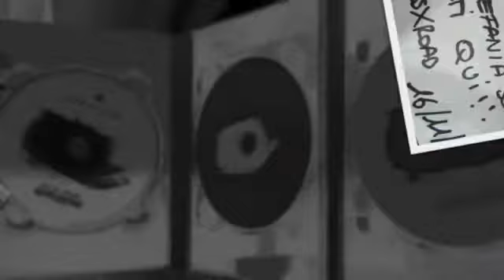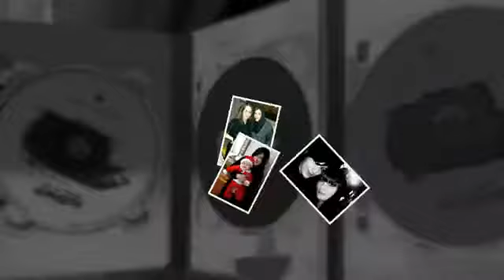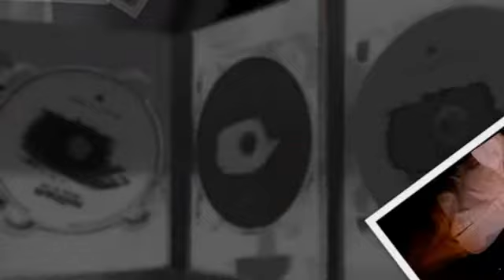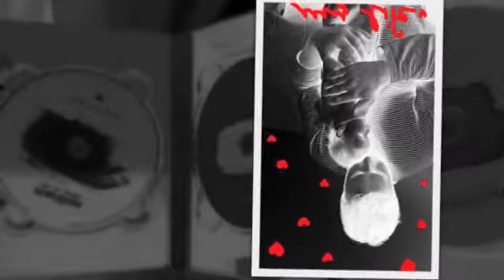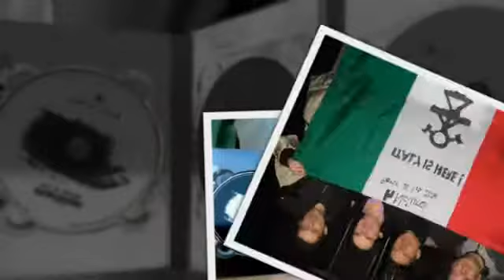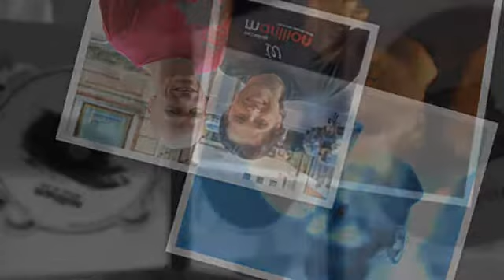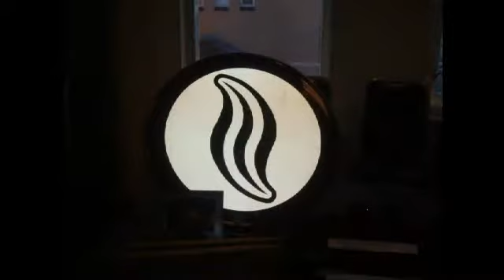Marillion - Ocean Cloud P1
Prodotto con CyberLink PowerDirector da Massimo Jester Dalkeyth.Marillion - Ocean Clouds P1